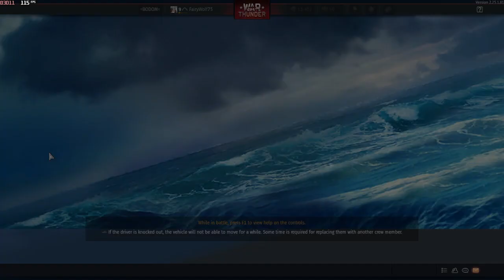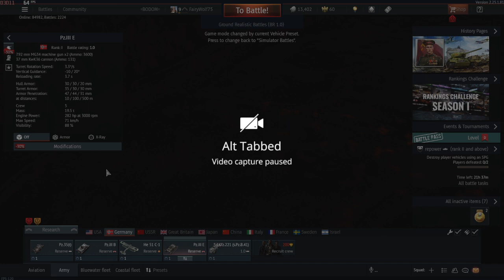War Thunder Ground Simulator battle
this was kinda unplanned but ive never seen any video of ground sim battles so i figured why not
the thumbnail kinda sums up my experiance